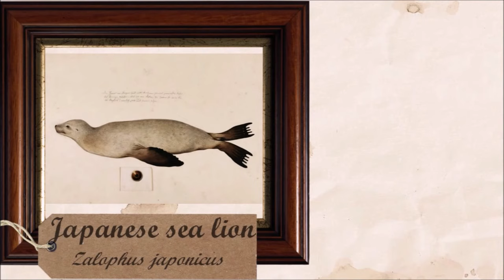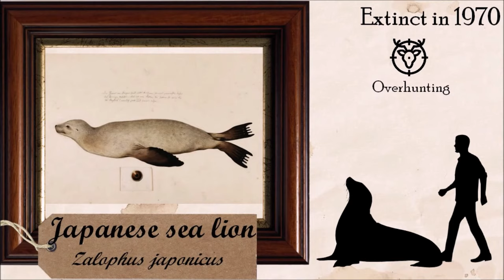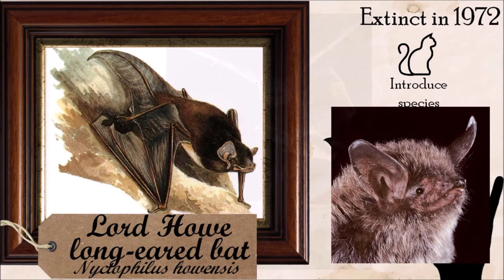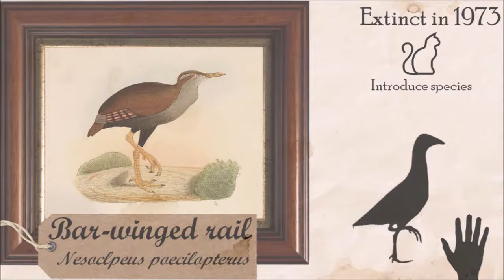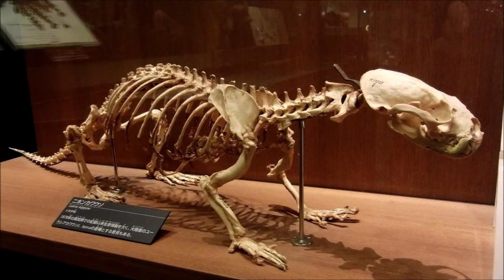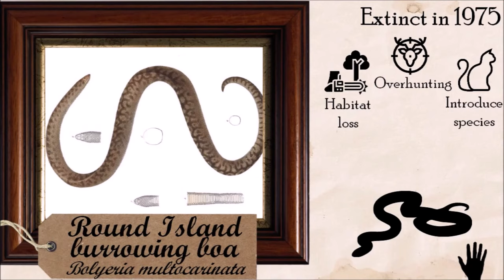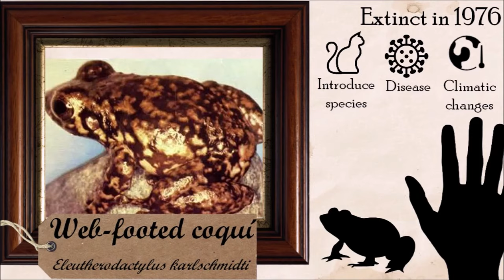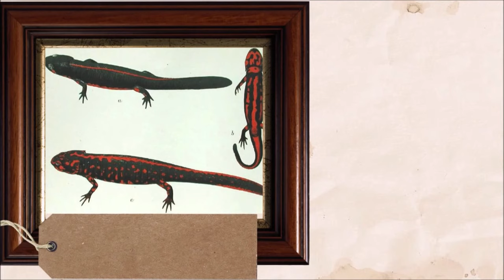Historical Extinct Species #16 1970s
⚠ Share these videos, it's important to inform people about human impact in life on Earth ! Thank you

Part sixteen : During the 1970s

0:00 Introduction
0:35 1970, Japanese sea lion and Javan tiger
5:22 1972, Rwanda and Lord Howe island
7:43 1973, Fiji islands and Japan
10:04 1975, Mauritius, USA and Côte d'Ivoire
12:10 1976, Puerto Rico
12:57 1977, Madeira
13:43 1978, Culebra island
14:33 1979, China